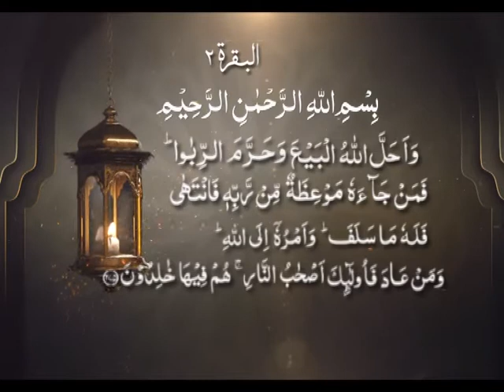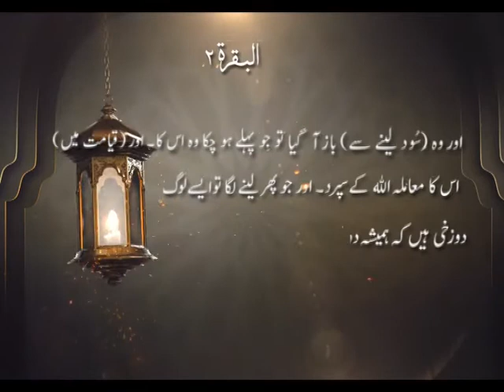Surah Al Bakara Ayat 275 | Economy and Interest | Maeeshat and sood | Interest is Haram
Surah Al Bakara Ayat 275  | Economy and Interest | Maeeshat and sood | Interest is Haram in Islam